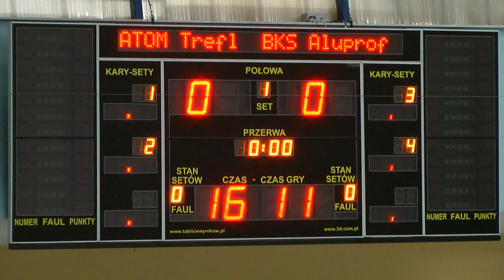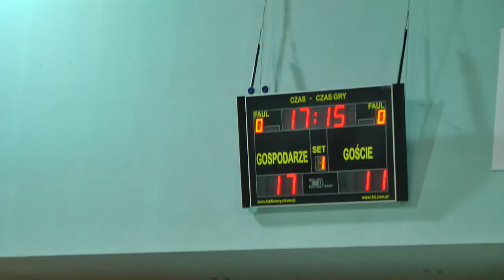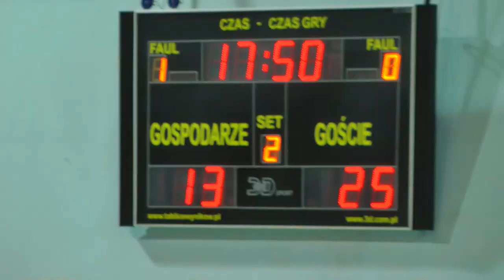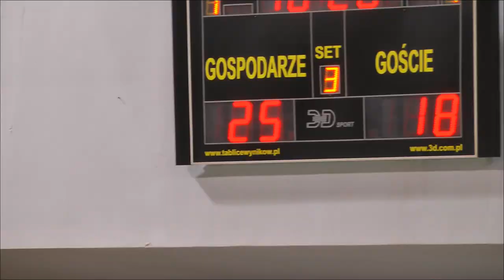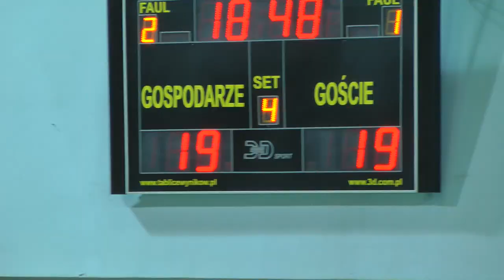Atom Trefl Sopot vs BKS Aluprof Bielsko-Biała (27.10.2012)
Wynik 3:1(25:16, 13:25, 25:18, 25:22). Trochę czasu upłynie zanim przekonam się do nowego zespołu. W tym momencie całą grę ciągnie wspaniała Rachel Rourke oraz Mariola Zenik. Reszta pokazuje duże falowanie formy. Miejmy nadzieje, że zgranie zespołu będzie stopniowo postępowało. Dużo miejsca filmując poświęciłem Ewelinie Sieczce-to taki mój wyraz tęsknoty za tamtym Atomem.
Od 08:05 końcówki wszystkich setów. W secie 2. extra kilka kadrów Eweliny.
Jak zwykle mój film to nie tylko mecz ale również otoczenie imprezy tzn. elementy rozgrzewki, pokazy pięknych Cheerleaders FLEX Sopot itd.